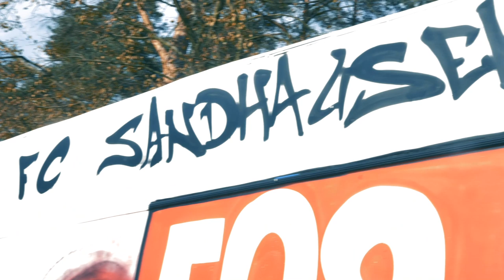REGENBOGEN ZWEI rockt dein Projekt: Die Vereinshütte des FC Sandhausen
Herzblut, Gemeinschaft und Heimatgefühl: Die Jugendmannschaft des FC Sandhausen baut seit einiger Zeit an einer Jugendhütte, die den Jungs und Mädels als Zufluchtsort und Vereinstreffpunkt dienen soll. Unter anderem soll hier künftig Essen und Trinken bei den Jugendspielen verkauft werden, sodass die Spieler Geld für neue Trikots oder Trainingsgeräte sammeln können.

Unterstützung bei dem Herzensprojekt bekommt der Verein von unserem Handwerker Alexander Sand, alias Dr. Holz. Der Mann aus Waghäusel ist eine Koryphäe auf dem Gebiet des Holz-Handwerks, macht außergewöhnliche Treppenkonstruktionen und Fassadenverkleidungen in seiner Holzwerkstatt und hat auch schon für die YouTube-Prominenz „Sallys Welt“ gebaut. In der Vereinshütte sorgen Alexander und sein Team jetzt dafür, dass die Innenwände gedämmt verkleidet, die Fenster eingebaut und so die Hütte winterfest gemacht werden. So können die vielen Freiwilligen beim FC Sandhausen weitermachen, die Elektrik verlegen, den Innenraum gestalten und die Farbe außen anbringen.

Der Vereinsvorstand Ralf Kuhn ist begeistert und dankbar für die Hilfe, nachdem das Projekt ihm und dem Team über den Kopf zu wachsen drohte.

Freitag sind die Kids und Eltern aus dem Verein vorbeigekommen, um den Fortschritt der Hütte gemeinsam zu feiern. Am Samstag gab's sogar noch eine Überraschung: Dachdeckermeister Jens Hoffmann aus Schwetzingen ist spontan zur Jugendhütte gefahren und hat noch die Dachrinne drangebaut.